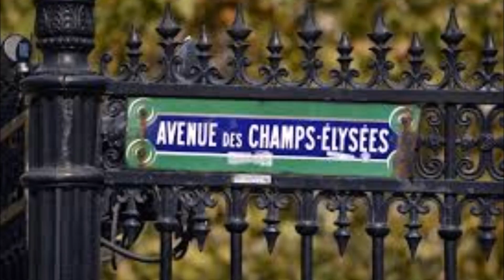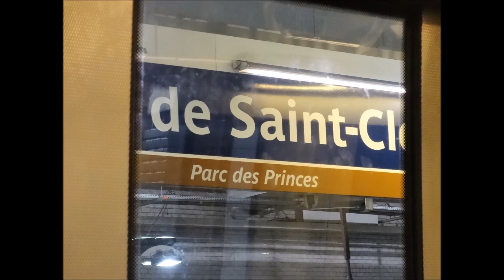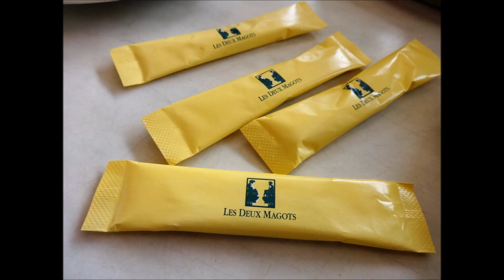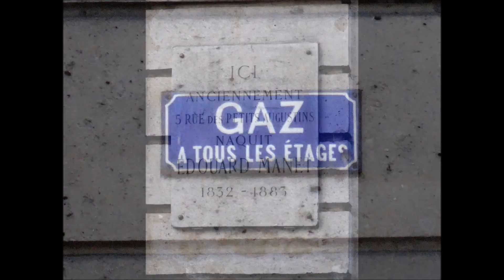Parijs oktober 2017